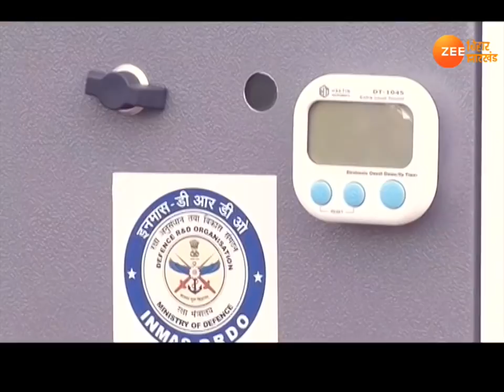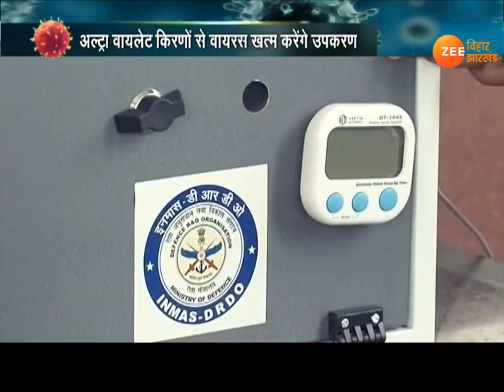Khabar Bihar :Today Bihar News in Hindi | Latest बिहार हिंदी न्यूज़ Today Live video |22.04.2020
बिहार में कोटा पॉलिटिक्स थम नहीं रही है.कोटा में फंसे छात्रों को लेकर बच्चों के अभिभावकों के साथ विपक्ष के नेता सरकार पर हमलावर हैं. सवाल उठाया जा रहा है कि, अगर दूसरे राज्य अपने छात्रों को बुला सकते हैं तो बिहार सरकार ऐसा क्यों नहीं कर सकती. इस मामले पर सत्ता पक्ष ने भी विपक्ष को राजनीति नहीं करने की नसीहत दी है.